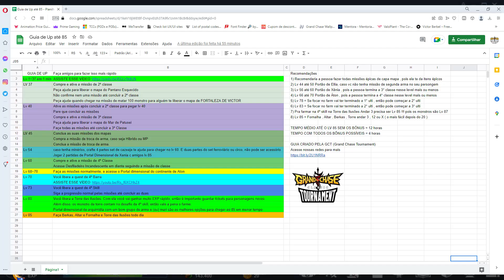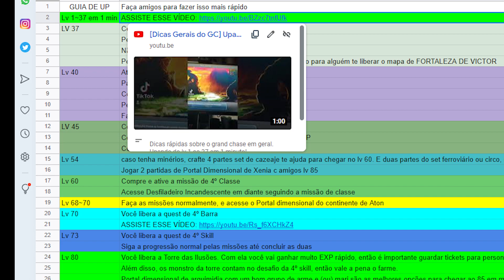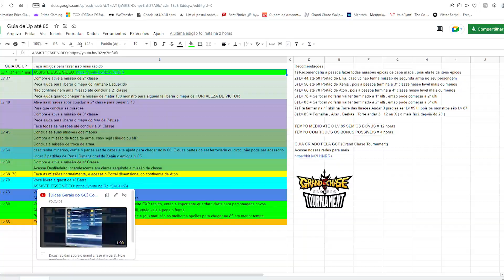lv 1 ao 85 em minutos Grand Chase Classic 2022 (LIMPO)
up lv 85 Grand Chase Classic (2022), up até o 85 (grand chase classic level up fast), grand chase classic lvl 85 rápido, grande chase novidades!

Este é um guia de up para você consultar sempre que precisar.

Índice:
00:00 Introdução
01:20 lv 1 ao 37
02:05 2º Classe
02:45 3º Classe
03:10 Lv 45
03:27 Set de EXP
03:50 Portal até lv 60
03:59 4º Classe
04:29 Fazendo a 4º Barra e 4º skill juntas
04:51 Buscando o lv 80
05:40 Torre das Ilusões